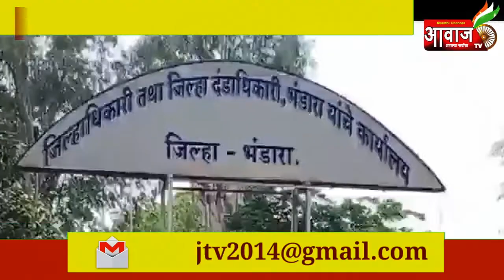Aawaj Tv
भंडारा | लग्नाचे आमिष दाखवून अल्पवयीन मुलीवर लैंगीक अत्याचार